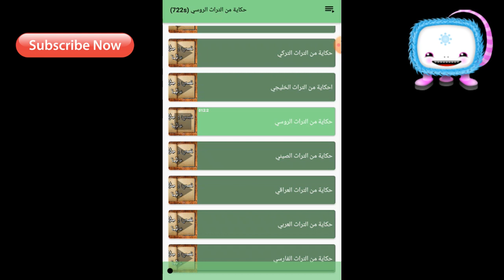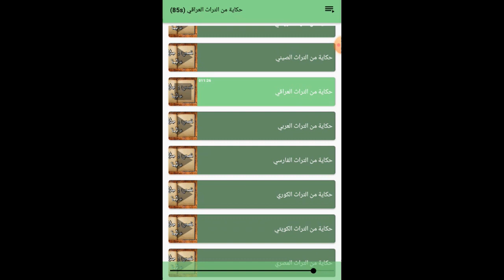قصص الشعوب وحكايات عالمية من كل الدول الجزء 3